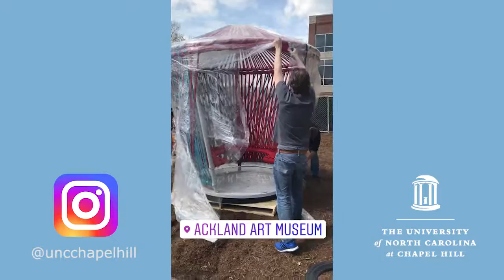Los Trompos installed at Ackland Art Museum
Watch "The Spinning Tops" be installed at Ackland Art Museum. More will be coming to campus soon.